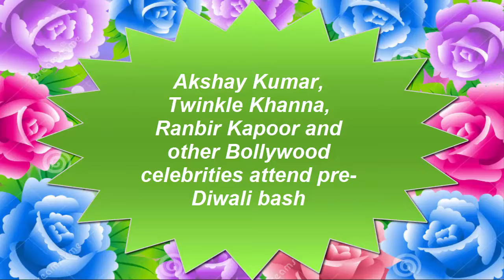Akshay Kumar, Twinkle Khanna, Ranbir Kapoor and other Bollywood celebrities attend -Famous Bollywood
Akshay Kumar, Twinkle Khanna, Ranbir Kapoor and other Bollywood celebrities attend pre-Diwali bash
As Diwali is round the corner, parties in Bollywood has kickstarted with much fervour. Many Bollywood celebrities attended the first Diwali bash of this season.Akshay Kumar and his wife Twinkle Khanna were spotted at the party.Dressed in white, the lovely couple was looking adorable.Akshay has two big projects in pipeline, namely Padman and Gold.Ranbir Kapoor was also seen at the bash.Dressed in black kurta-payjama, the heartthrob looked stunning.Bollywood actor Arjun Kapoor was among the Bollywood celebrities who attended the party.In blue kurta-payjama, the Half Girlfriend actor was slaying in his desi look.Salman Khan's sister Arpita Khan and her husband Ayush Sharma were also spotted at the pre-Diwali bash
Salman Khan is set to launch his brother-in-law with his home production.